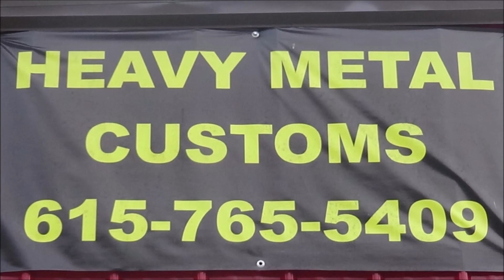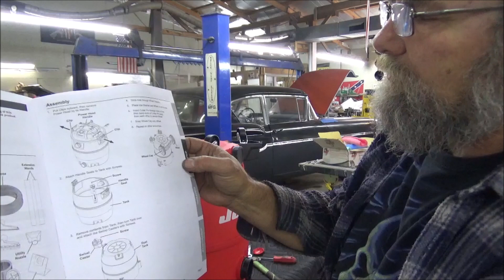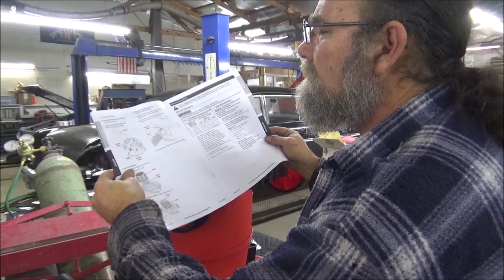Bauer 6 5 Shop Vac Assembly and Test